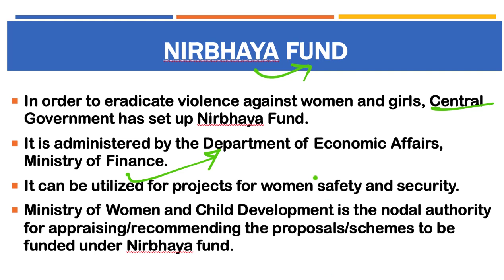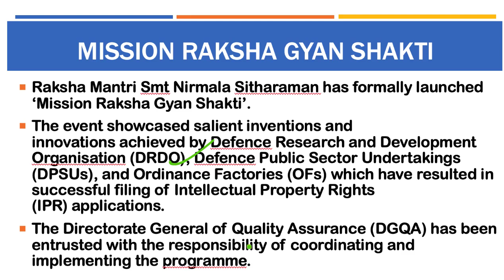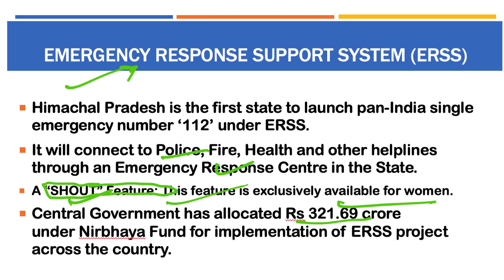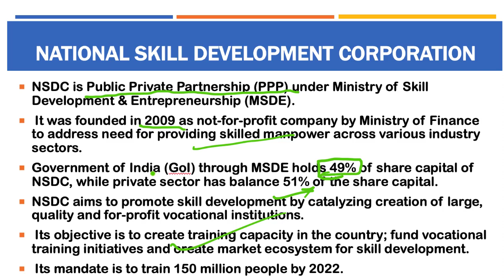30 November 2018, हिन्दी Prelims Updater Series, News Discussion hindu, PIB, Yojana UPSC, CSE, IAS